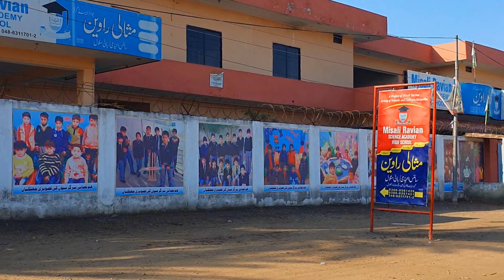Ramadan And Sunday Routine Vlog | Bhalwal Vlog | Bhalwal to 18 Chak | Eid Shopping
Sundays are always fun amidst working Ramadan.

Bhalwal City Full Tour to 18 Chak Bhalwal.

Places Visited:
📍Bhalwal
📍Mall Of Bhalwal
📍Nehr Pull Bhalwal
📍Colony Adda Bhalwal
📍Qaisarabad Colony Bhalwal
📍18 Chak Bhalwal
📍Main Bazar Bhalwal
📍Gloria Bhalwal
📍Sabzi Mandi Bhalwal
📍Railway Station Bhalwal